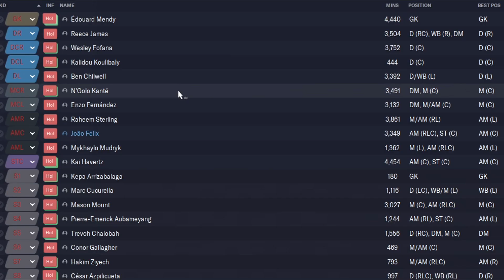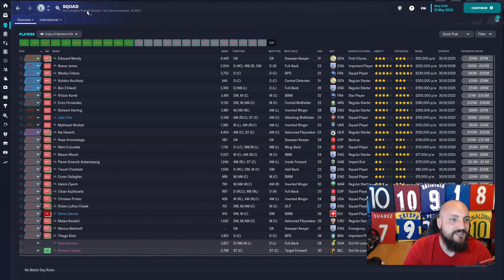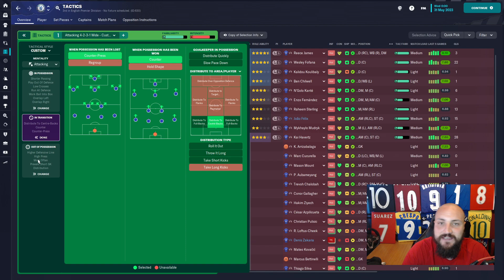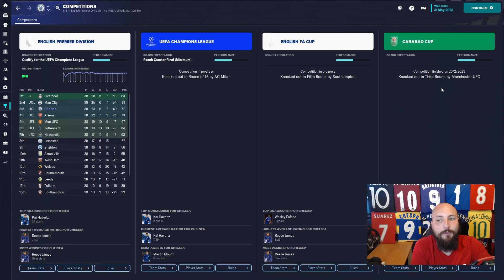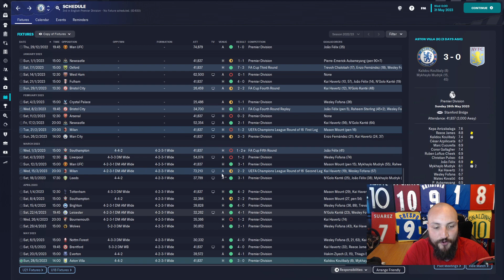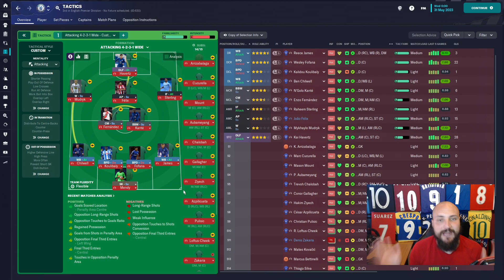CAN POCHETTINO DO IT AT CHELSEA?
Today we take a look at Pochettino and his new managerial job at Chelsea. Can he use the same system as he did at Espanyol, Southampton and Spurs. Or will this fail?